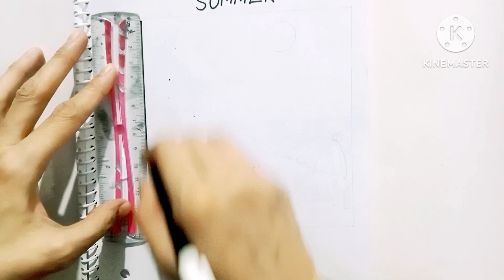how to draw a summer season#stepbystep summer drawing#az art techniques